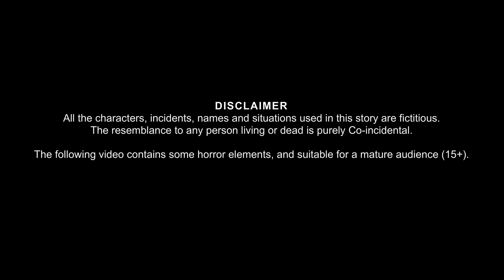पिंजरे में चुड़ैल | Witch In The Cage | Horror Stories | Ghost Stories | Bhoot Wala Cartoon | Chudail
पिंजरे में चुड़ैल | Witch In The Cage | Horror Stories | Ghost Stories | Bhoot Wala Cartoon | Chudail Kahaniya | Bhoot Kahani

Welcome to the Dream Stories TV Daredevils Youtube Channel.